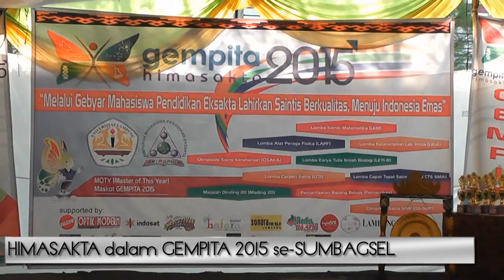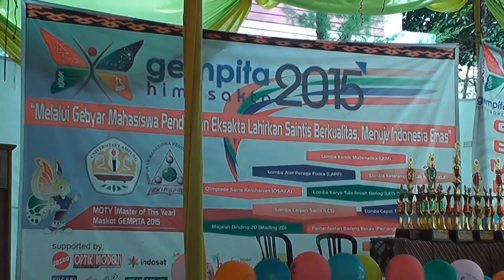FKIP Unila - GEMPITA HIMASAKTA 2015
(Eduspotnews) Rangkaian acara Gebyar  Mahasiswa Pendidikan Eksakta (GEMPITA) 2015 telah berlangsung dari tanggal 25 hingga 28 Februari 2015. Acara yang diselenggarakan oleh Himpunan Mahasiswa Pendidikan Eksakta (HIMASAKTA) ini sukses menyerap 800 siswa SMP dan SMA  se-Sumbagsel sebagai peserta lombanya.

Pada pembukaan kegiatan, hadir perwakilan Gubernur Provinsi Lampung, Elya Muchtar selaku Assisten III Bidang Kesejahteraan Masyarakat. Elya mengungkapkan bahwa kegiatan yang diselenggarakan ini merupakan langkah positif mahasiswa selaku agent of change. “Secara tidak langsung, mahasiswa telah menginspirasi para siswa sekolah untuk berprestasi dan berdaya saing”, jelas Elya. baca berita selengkapnya di